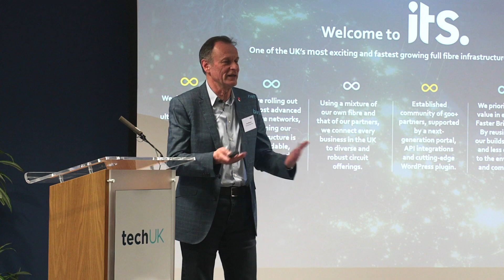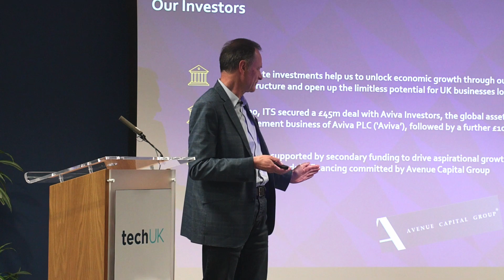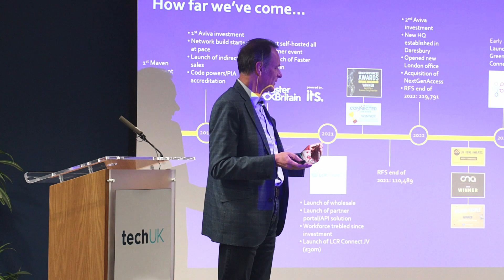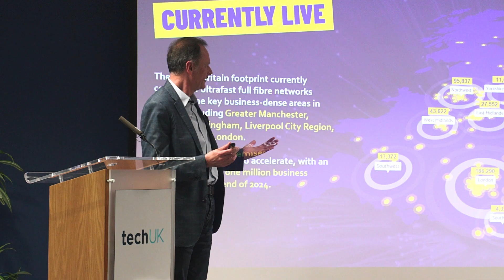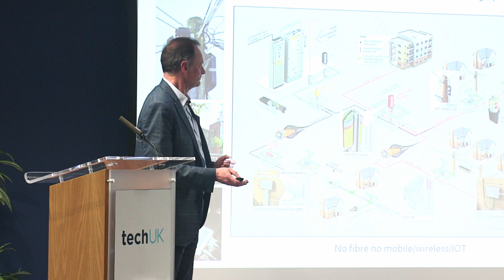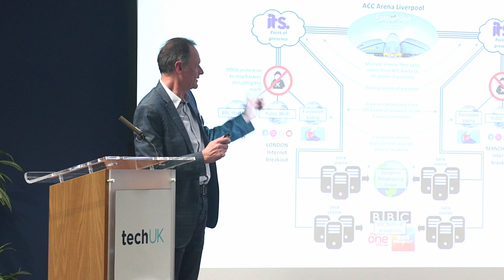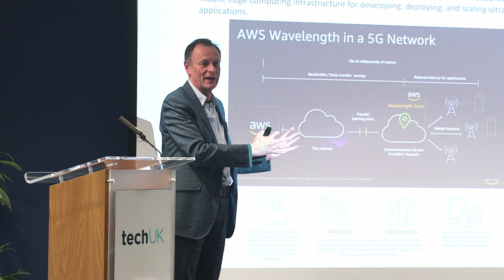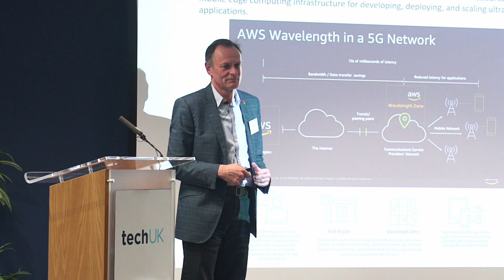Applied Innovation: Future of Connectivity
The Tech and Innovation Summit of 2023 was a pivotal event that showcased the culmination of technological advancements. It marked a year where breakthroughs in generative AI, Quantum computing, ARVR, metaverse, and web 3.0 technologies captured widespread attention, propelling UK science, technology, and innovation to the forefront of national policy.

The summit was a crucial platform, emphasizing the significance of embracing and utilizing innovation to benefit people, society, the economy, and the planet. Attendees explored the latest advancements in transformative technologies that were reshaping the UK economy and learned how these innovations were being integrated across various industries and sectors.

Hosted by techUK, the conference served as a unique opportunity for industry leaders, government representatives, regulators, and stakeholders to collaborate and understand ways to enhance UK technology and innovation. It aimed to facilitate discussions ranging from research to development, deployment, and commercialization of emerging technologies.

The event's agenda included detailed sessions delving into the practical applications of emerging technologies such as GenAI, QuantumComputing, the Metaverse, web 4.0, future connectivity including 5G, 6G, the evolving landscape of ClimateTech towards achieving NetZero, the Future of Compute, and the design of Data centers for the future.

𝗦𝘂𝗽𝗲𝗿𝗰𝗵𝗮𝗿𝗴𝗶𝗻𝗴 𝗨𝗞 𝗧𝗲𝗰𝗵 𝗮𝗻𝗱 𝗜𝗻𝗻𝗼𝘃𝗮𝘁𝗶𝗼𝗻

The opportunities for innovation are endless. Together we are working with Government and other stakeholders to address tech innovation priorities and build an innovation ecosystem that will benefit people, society, the economy and the planet - and supercharge the UK as a global leader in tech and innovation.